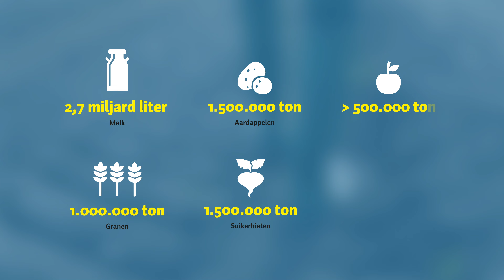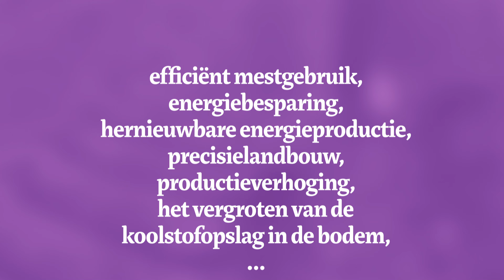Hoe de vork in de steel zit